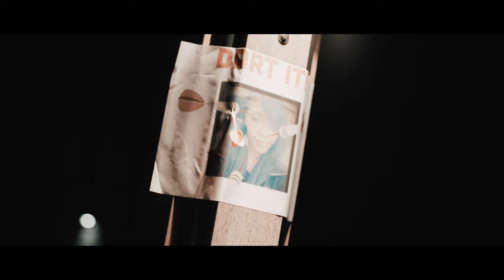RedJak - Ye Flow (Official Video) Shot